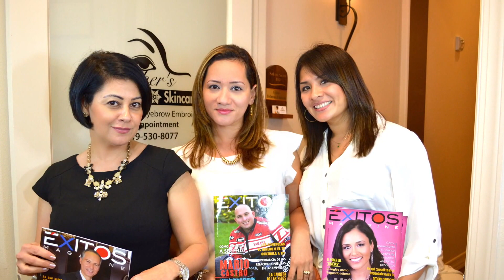Eyebrow Embroidery Usa Fl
Demo how to do Microblading (Embroidery ) Demostración como se hacen la cejas con la técnica Microblading oEmbroidery